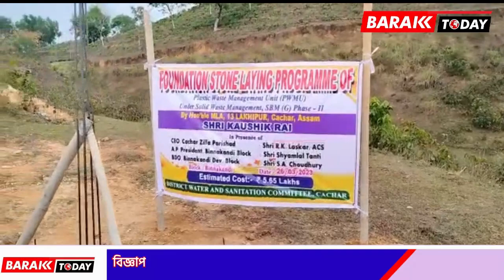বিন্নাকান্দিতে ১০ কোটি ৮৪ লক্ষ ৪২হাজার টাকার রাস্তার কাজের শিলান্যাস করলেন বিধায়ক কৌশিক রাই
leanings.